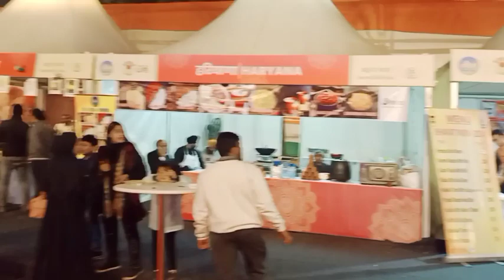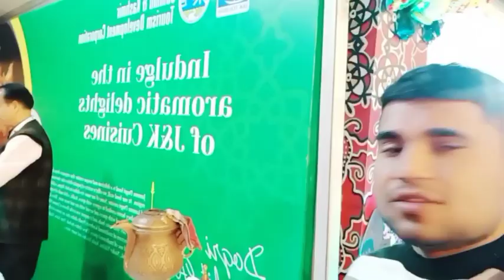Pahle Baar Ye Sab Dekha Jindagi Me 🙏||Yogendra omc Vlogs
Yogendraomcvlog
Yogendra omc_vlog
Yogendra omc vlog
Vijay riya vlogs
Vijay riya
gareebmsvlogs Gaya Pradesh
gareebmsvlogs pahli baar aaya Pradesh
first Time  main aaya Pradesh
gareebmsvlogs kyon gaya Pradesh?
vlog
vlogs
funny vlog
vlog video
daily vlogger
daily vlogs India
daily vlogs
Hindi vlogs
yogendraomcvlog
uttarpradesh vlog
village Vlog
village food
Yogendra omc vlog
Yogendra omc vlogs
yogendraomcvlog

I make video with all permission and rules and regulation .All The Information Provided On This Channel Are For Education Purposes Only.This Channel Does Not Promote Or Encourage Any illegal.The Channel is No Way  Responsible  For Any Misuse Of The Information .

please support me dosto 🙏❤️